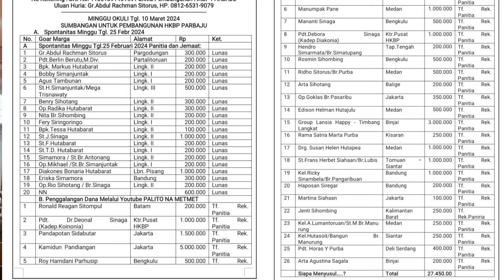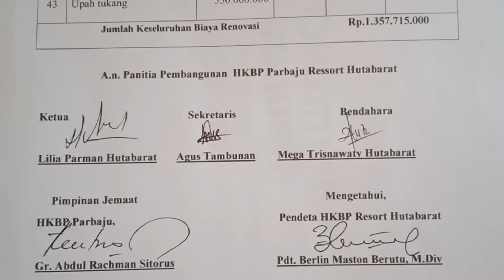BERITA DARI LEMBAH SILINDUNG. Gempa Patahkan Tiang Menara Gereja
Berita dari Lembah Silindung hari ini.
Menara gereja terancam roboh akibat gempa.